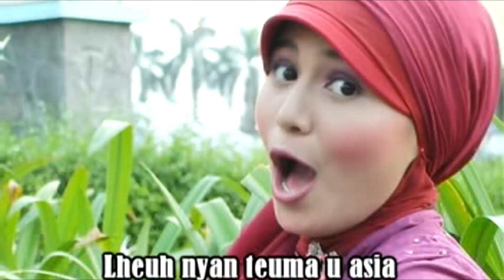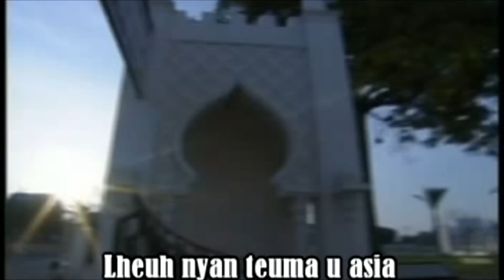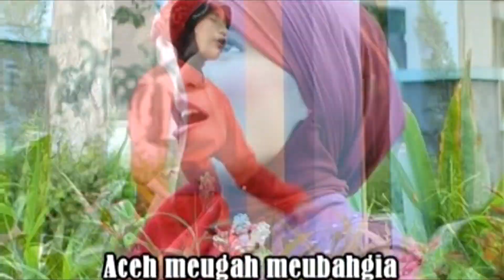Erviyanty Syeh Lah Geunta // ISLAM U ASIA // Kasidah Aceh Modern // Official Vidio Music //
Termasuk Konten Populer Produksi Kami Saat ini
Qasidah Aceh Peulepie HaTe 2

TERIMA KASIH SUDAH MENGUNJUNGI CHANEL KAMI SEMOGA TERHIBUR SELALU